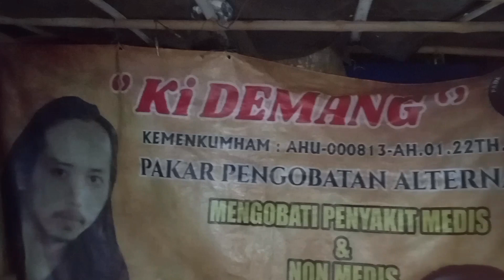🟣TETAP WASPADA..!TAHUN2024 AKAN TERJADI BENCANA MENURUT PELAMAR KI DEMANG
Halo.. teman_teman 🙏🙏jangan lupa dukung cenel kami yah😁..yaitu dengan cara like and subbrecb trimakasih yang udah suport cenel kami mudah _mudahan di tambah rejekinya amin🤲